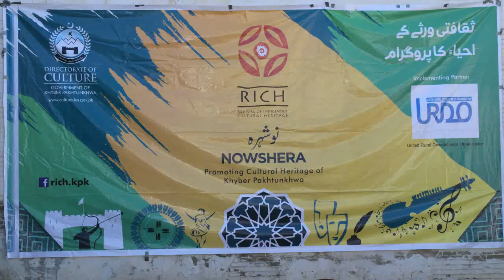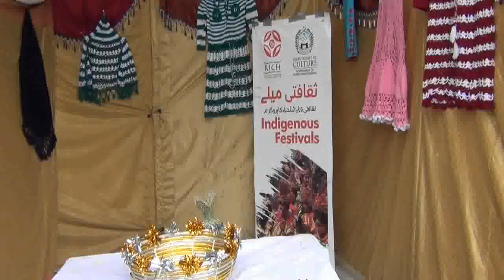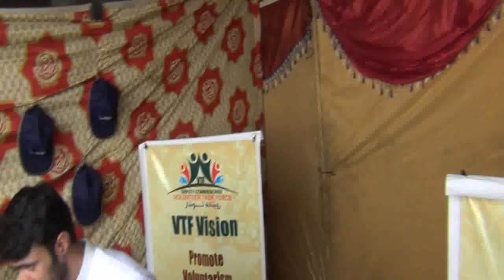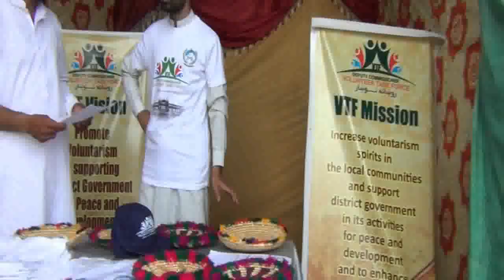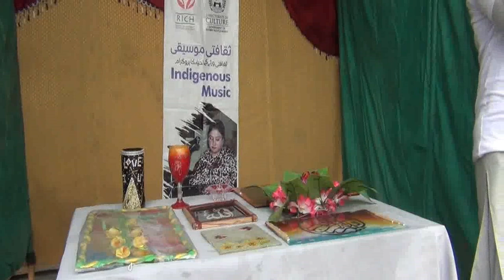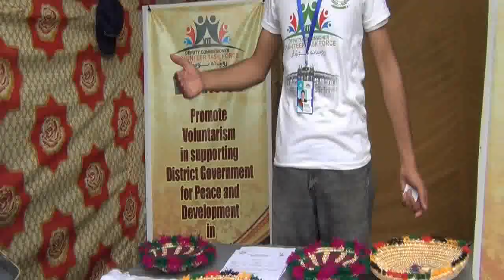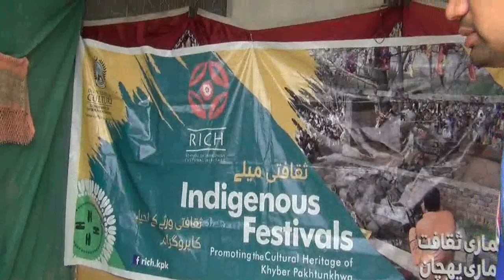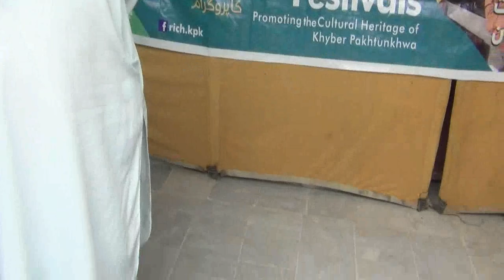URDO Nowshehra, Handicrafts Exhibition 2, 10 05 2017